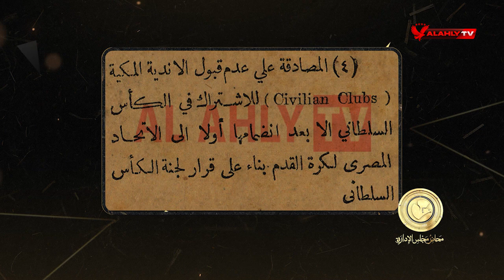الاتحاد المصري يضم كأس السلطان حسين لمسابقاته | محاضر مجلس الإدارة